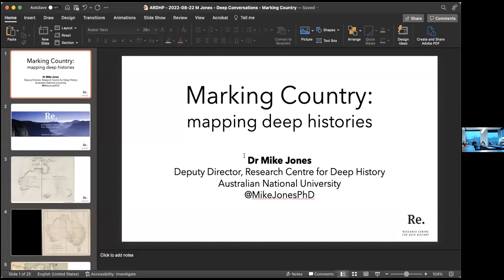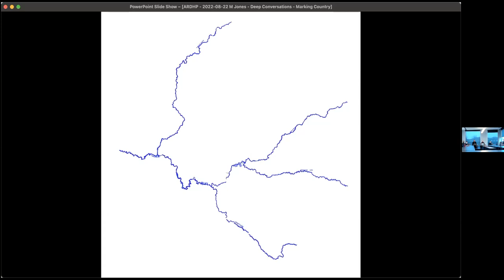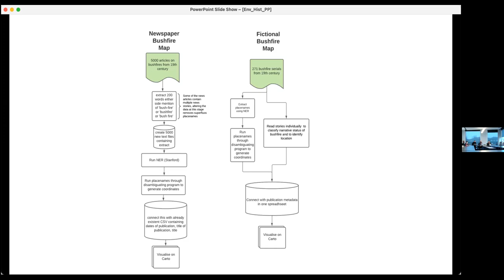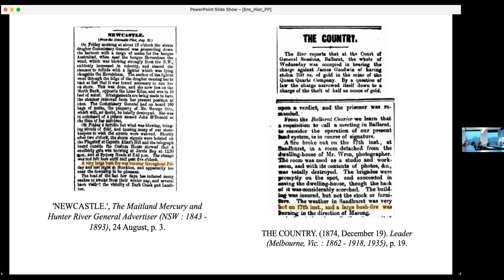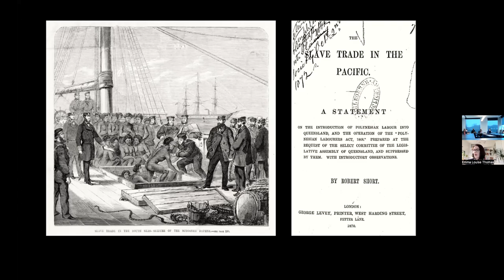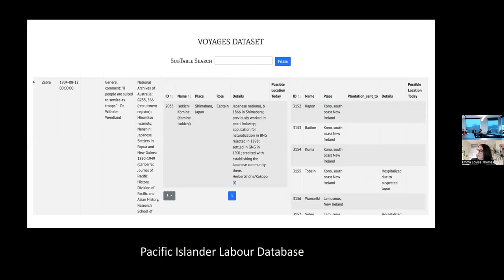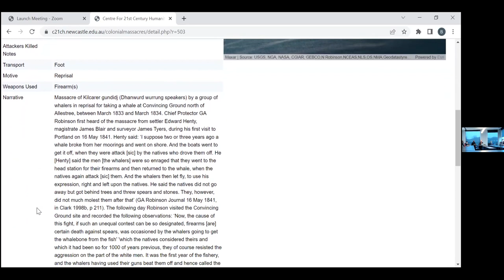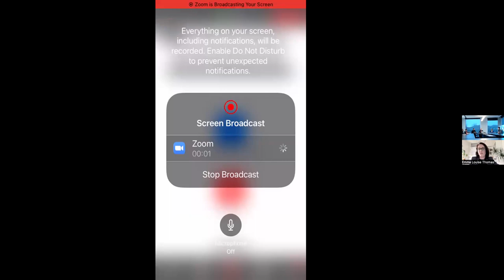Space, Data, Place: Digital Tools for Australia's Deep Past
Digital mapping is becoming an increasingly common and increasingly prominent tool for historical research in Australia, providing historians with new ways of visualising, representing, and communicating the past.

In this seminar, Mike Jones (ANU Centre for Deep History), Fiannuala Morgan (ANU and National Library of Australia), Emma Thomas (UNSW Laureate Centre for History & Population), and Bill Pascoe (University of Melbourne and University of Newcastle Centre for 21st Century Humanities) showcase their work on digital mapping projects, discuss the evolution of their projects, and reflect on the historical research, digital humanities skills, and cultural, ethical, and political considerations that underpin these outputs.

'Space, Data, Place: Digital Tools for Australia's Deep Past' was hosted by the ANU's Centre for Environmental History and Research Centre for Deep History on 23 August 2022 as part of the 'Deep Conversations' seminar series.